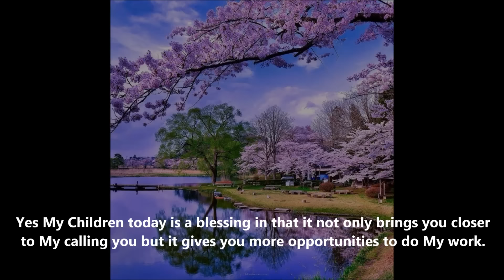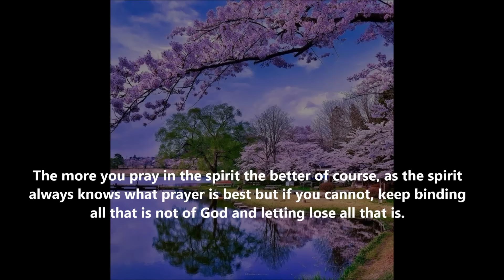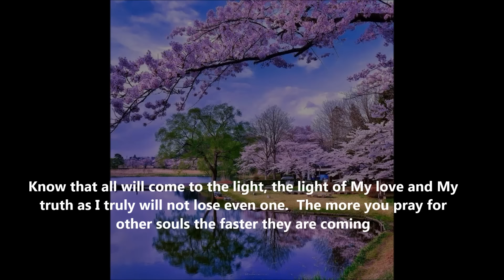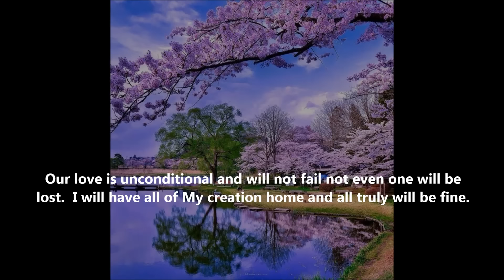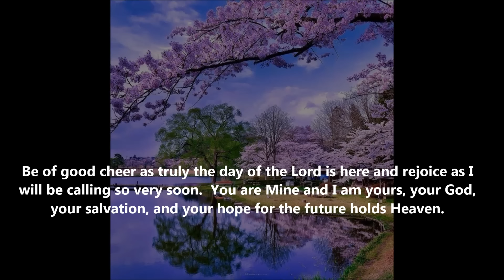Today Truly Is A Blessing Message 161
Today Is Truly A Blessing  Message 161
Yes My Children today is a blessing in that it not only brings you closer to My calling you but it gives you more opportunities to do My work.
The more you grow within Me and our relationship the stronger you are in your spirit and the more affective you are in the spiritual realm.
The more you pray in the spirit the better of course, as the spirit always knows what prayer is best but if you cannot, keep binding all that is not of God and letting lose all that is.
 Keep all souls in mind as you repent and pray in intersession that the light of God is received by all and be filled with the Holy Spirit.
Know that all will come to the light, the light of My love and My truth as I truly will not lose even one.  The more you pray for other souls the faster they are coming to Me and the more love and truth of My calling is being spread throughout the earth.
I am with you all and I truly am please with the love and compassion My faithful have for Me and all of My creation as We do love them all.
Our love is unconditional and will not fail not even one will be lost.  I will have all of My creation home and all truly will be fine.
Be of good cheer as truly the day of the Lord is here and rejoice as I will be calling so very soon.  You are Mine and I am yours, your God, your salvation, and your hope for the future holds Heaven.